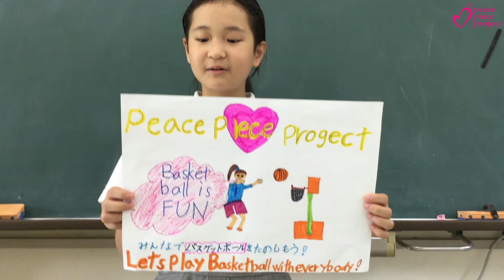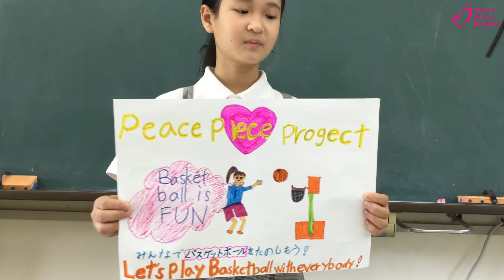【JA122】彩香 in JAPAN【子ども世界平和サミット2021】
彩香さんが考える世界平和を創るアイデアとは何？
What is Ayaka's idea of creating world peace?